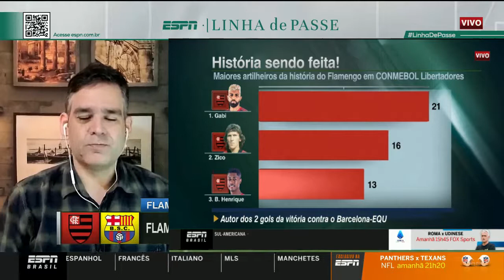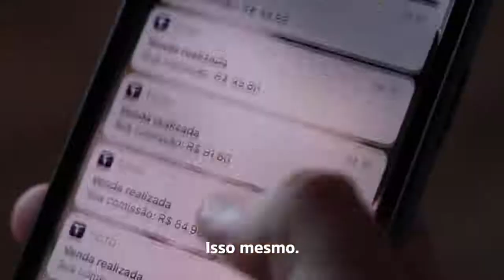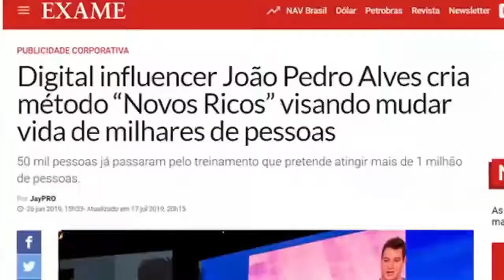FLAMENGO 2 X 0 BARCELONA BENJA RASGOU ELOGIOS AO MENGÃO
flamengo noticiadoflamengo libertadores FLAMENGO 2 X 0 BARCELONA BENJA RASGOU ELOGIOS AO MENGÃO